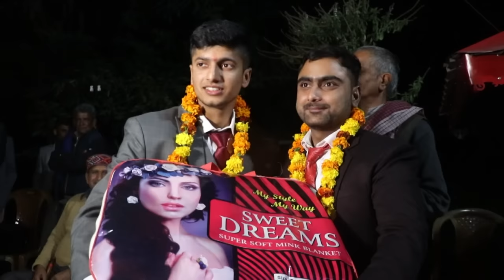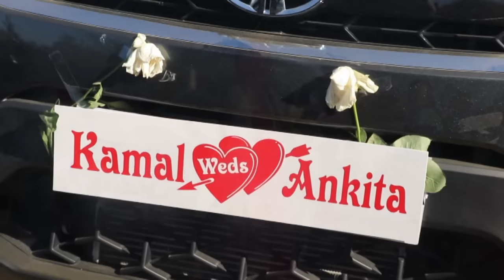Ankita Weds Kamaljeet